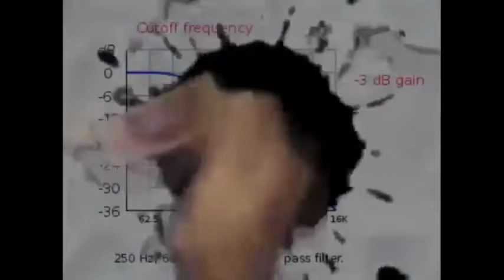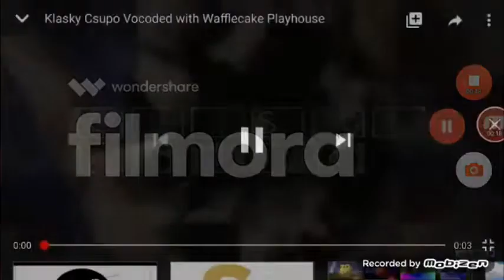Klasky Csupo Vocoded Collection Extended^3